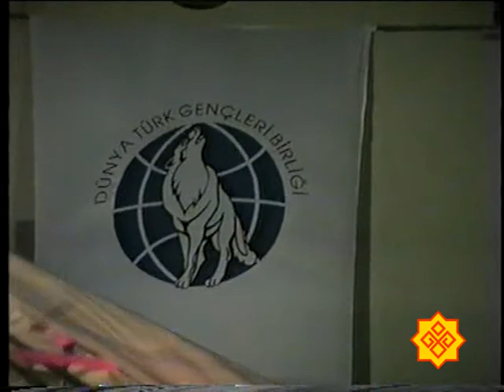Курултай-1998. Казахсен пултаруллăх каçĕ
Казахстанта иртнĕ Пĕтĕм Тĕнчери Тĕрĕк Çамрăкĕсен Пĕрлешĕвĕн VIII- мĕш курултайĕ.
Казахсен пултаруллăх каçĕ.

ТВК "СУВАР-ФИЛЬМ" архивĕнчен, 1998 çул.